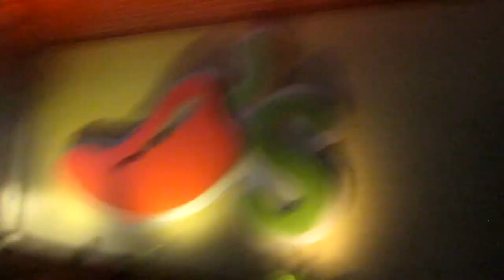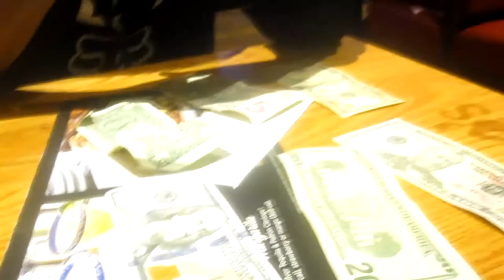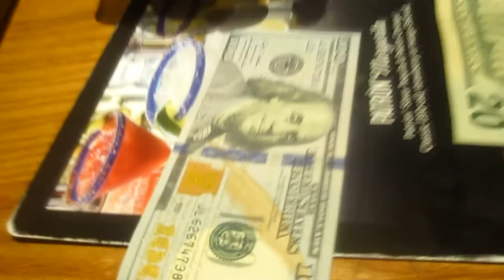Back At It W/The $$$ Bag This Beautiful Waitress is The Luckiest So Far 200$ Tip??????